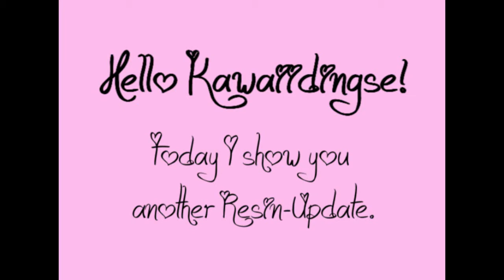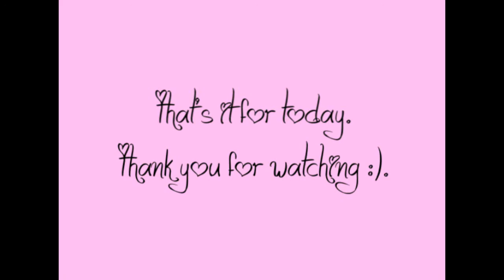Resin Update #2 - Metal Charms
This is my second video on this channel and also my second resin update. Today I'll show you a batch of my metal charms. I made them a while ago during my first-step-experiment. So they aren't perfect, but I like them :).

Have fun with the video and I would be happy if you leave a comment or a subscription. See ya at the next video.